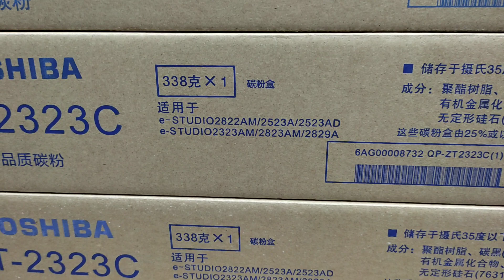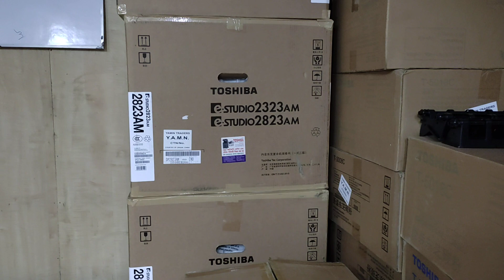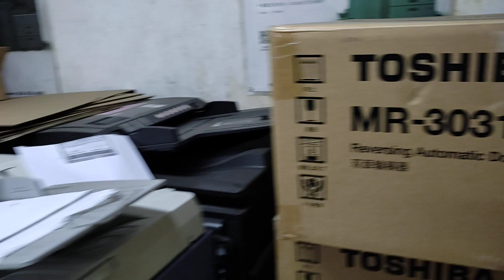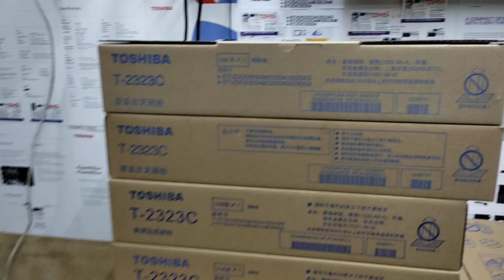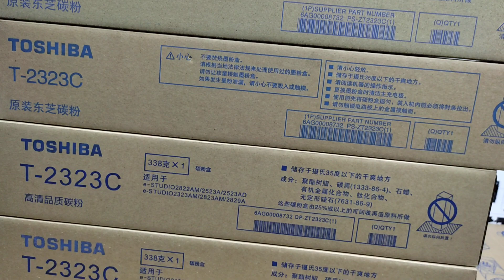Toshiba T-2323C Toner For e-Studio 2523A-2523AD-2323AM price in BD New universal office 01757550875